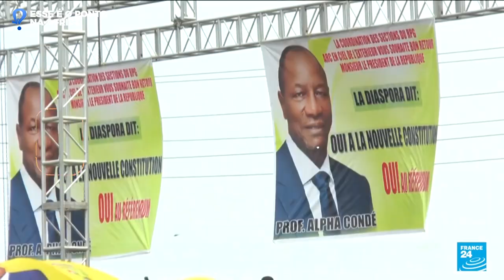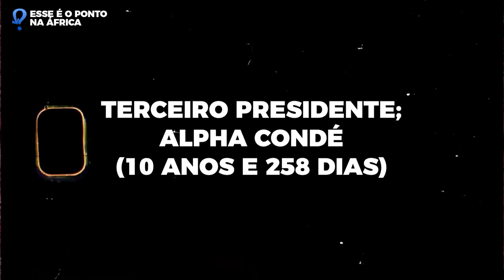TODOS OS PRESIDENTES DA GUINÉ ATÉ AO GENERAL MAIS FORTE DO PAÍS